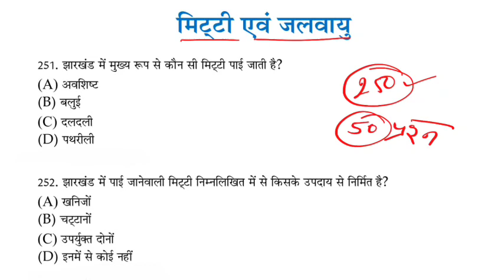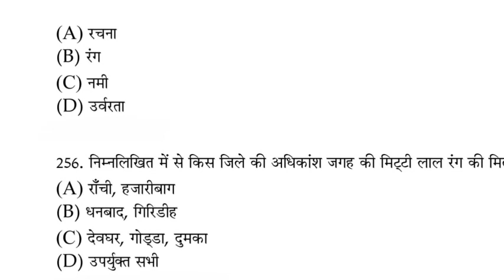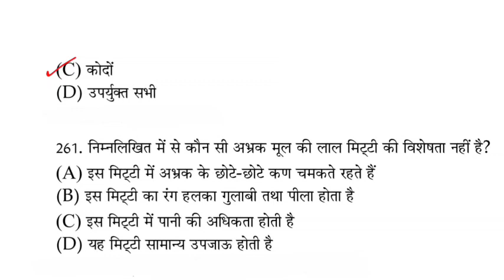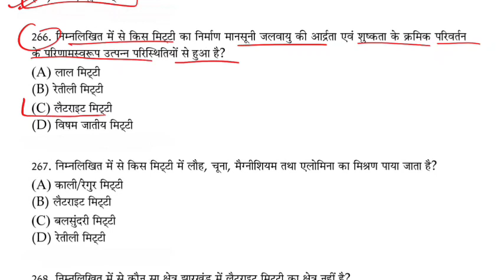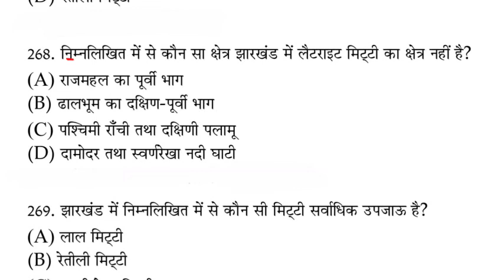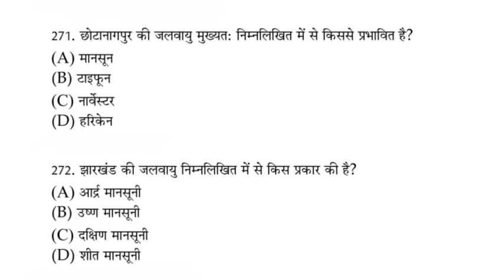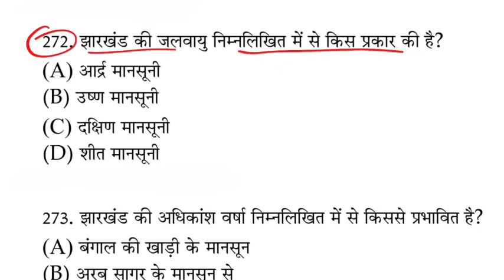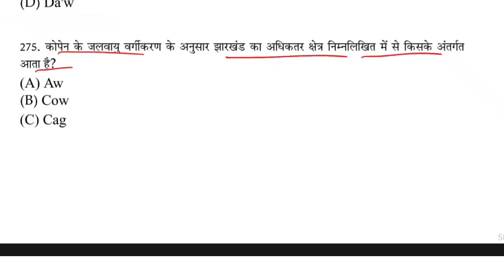JHARKHAND GK -11 #1500 question for jssc CGL , jharkhand police , daroga, sahayak teacher , jpsc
∆ मुझे support करने के लिए आप सभी को बहुत-बहुत धन्यवाद |